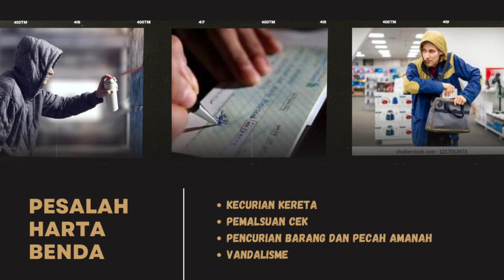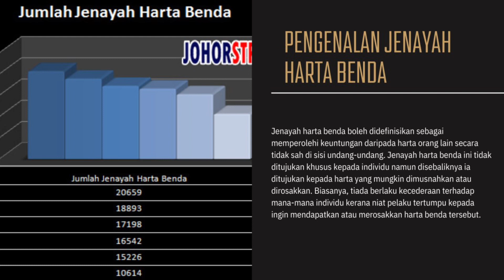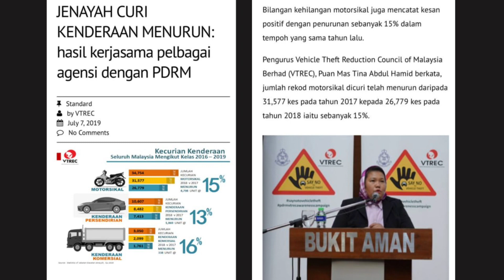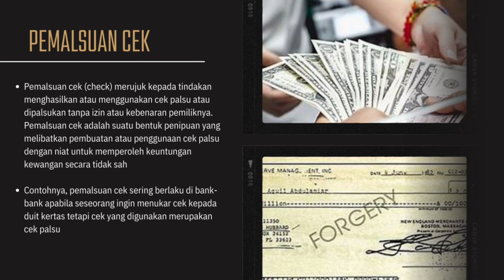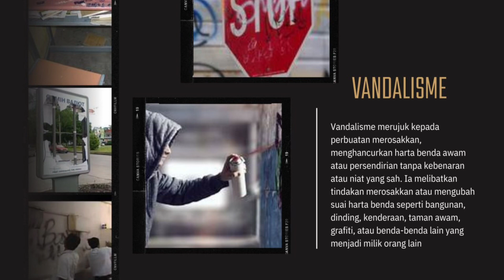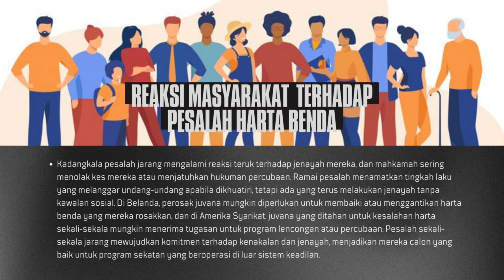TUGASAN 3 (INDIVIDU) : JENAYAH TANPA KEKERASAN